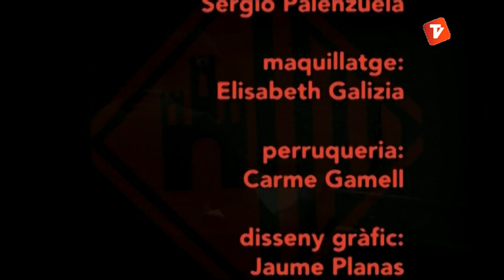...amb l'Alcalde 06-06-2013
Una nova entrega d'un renovat programa amb l'Alcalde de Terrassa, Jordi Ballart, on respon les preguntes dels ciutadans, aquesta vegada d'una forma més directa i innovadora. En aquesta ocasió el programa que s'anomena ...amb l'Alcalde.  Està presentat per la periodista Marta Begué i tindrà lloc cada setmana en diversos llocs de la ciutat, on l'alcalde Jordi Ballart analitzarà i avaluarà l'actualitat de Terrassa i les inquietuds dels seus ciutadans.
Per contactar amb el programa teniu vàries vies de comunicació;